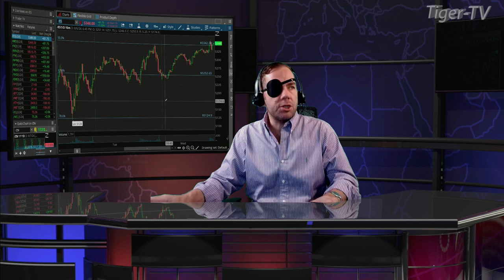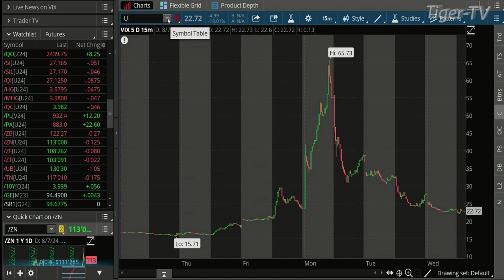August 7th, 11AM ET Market Update on TFNN - 2024